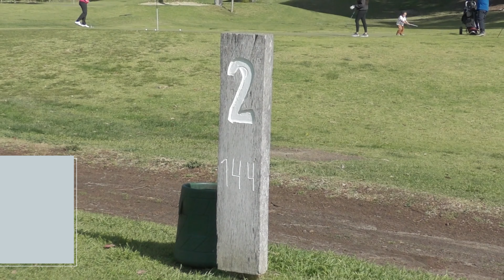Twin Lakes pt. 1 | Goophie Golf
We played a 2v2 scramble at the famous Twin Lakes in Goleta Ca! Feet Vs. Shoes! Dan and Malcolm take on Ryan and Raf.

We made an Instagram! go follow it!

Socials